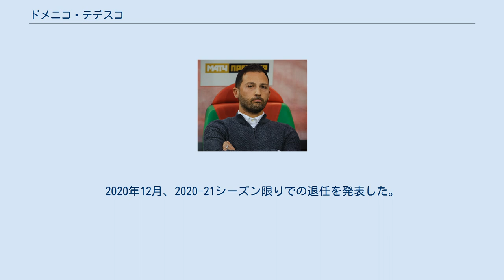ドメニコ・テデスコ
ドメニコ・テデスコ（Domenico Tedesco, 1985年9月12日 - ）は、イタリア・ロッサーノ出身のサッカー指導者。
 プロのサッカー選手としてのキャリアはなく、大学時代にはアマチュアのサッカーチームでプレーしながらエスリンゲンの印刷所でビルトを包装する仕事をこなし、一晩で70ユーロを稼いでいた。
 2008年7月、VfBシュツットガルトユースの監督であるトーマス・シュナイダーのアシスタントに就任すると、2013年にはU-17チームの監督に昇格。
2015年にTSG1899ホッフェンハイムのユース監督となり、翌年にはU-19チームの監督も歴任した。
 2017年3月、ブンデスリーガ2部のFCエルツゲビルゲ・アウエの監督に就任。
トップチームでの指揮は初めてであったが、最下位に沈んでいたチームを短期間で立て直し2部リーグ残留に導いた。
 2017年6月9日、当時31歳でシャルケ04と2年契約を締結し監督に就任。
3バックを採用し、ベネディクト・ヘーヴェデスをキャプテンから外すなど昨季を10位で終えたチームの一新を行った。
2017年11月25日に行われたボルシア・ドルトムントとのルールダービーでは前半25分の時点で4失点を喫し0-4とされたものの、前半33分にレオン・ゴレツカとアミーヌ・アリを同時投入。
後半16分のゴールを皮切りに交代出場のアリも得点を挙げ、後半45分にはナウドのゴールで同点に追いつき4-4の引き分けに持ち込んだ。
試合後には第13節のMVPに選出された。
最終的に2017-18シーズンを2位で終え、チームを4シーズンぶりとなるUEFAチャンピオンズリーグ出場権獲得に導いた。
シーズン終了後の2018年8月12日にシャルケとの契約を2022年6月まで延長した。
しかし、2018-19シーズンは低迷し、2019年3月12日のUEFAチャンピオンズリーグ決勝トーナメント1回戦2ndレグのマンチェスター・シティFC戦では、0-7の歴史的大敗を喫し、2日後の14日に解任された。
 同年10月15日、FCスパルタク・モスクワの監督に就任した。
2020年12月、2020-21シーズン限りでの退任を発表した。